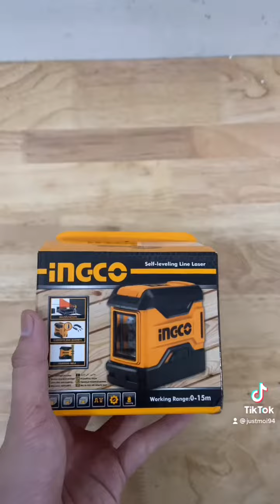MÁY CÂN MỰC LASER INGCO HLL156508 QUÁ RẺ 718.000Đ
- Address: 262/1/15 Phan Anh, Hiệp Tân, Tân Phú
- STORE THIẾT BỊ phân phối các mặt hàng dụng cụ cầm tay chính hãng : DEWALT, STANLEY, BLACK AND DECKER, BOSCH, MAKITA, TOTAL, INGCO, SATA, OZITO, RYOBI,  DCA, IRWIN